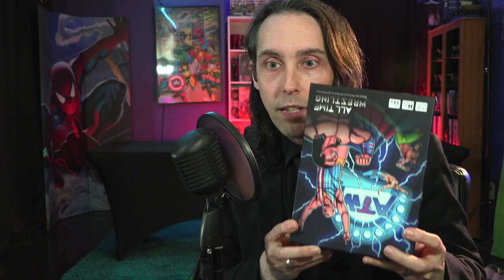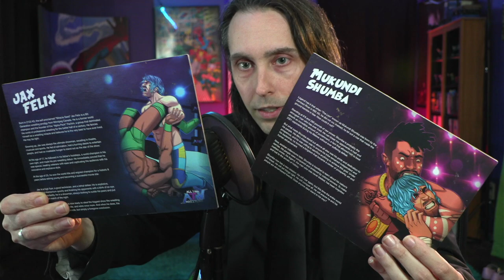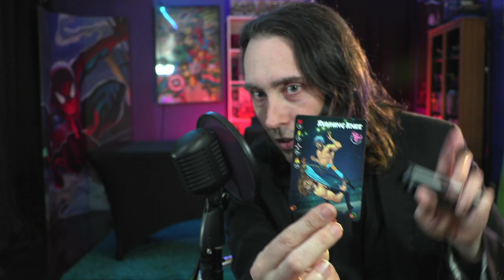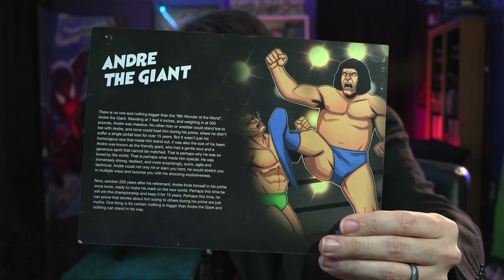Macho Man - NEW Wrestling Game - Andre The Giant